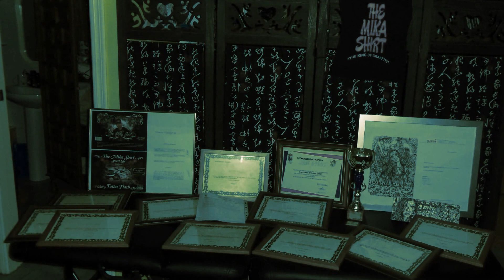the mika king of graffiti sevilla 2012, 34 premios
graffitis rap tattoos the mika shirt king sevilla 2012,artista de graffiti,tatuajes,aerografia tuningcompositor de rap y hiphop,dibujante de comic,y creador del libro de estilo chicano: the mika shirt street life the book tattooflash, ya a la venta en internet,fnac,corteingles,amazon.com,ctr,ctr.  proximamente a la venta el segundo libro del artista:" the king of graffiti",de the mika shirt king,michael spehner ortiz,sevilla,españa.libro de graffitis,tatuajes,tattooflash chicano y biografico,anecdotas y historias reales de su vida,letras y textos del artista y colaboraciones en el libro de otros artistas de graffiti y del hiphop.